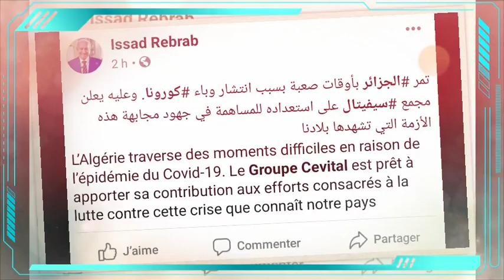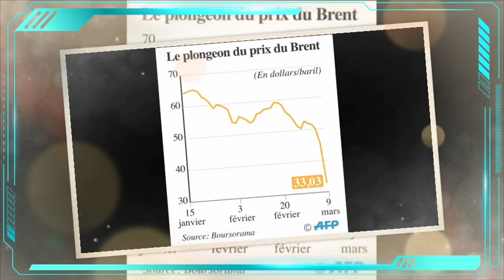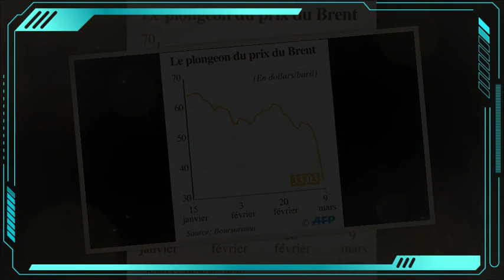Algérie: Karim Tabbou pour une pause | Issad Rebrab prêt à porter son aide | Le pétrole à 27 dollars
Karim Tabbou pour une pause | Issad Rebrab prêt à porter son aide | Le pétrole à 27 dollars